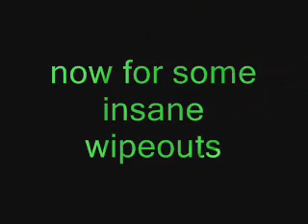mountkato water skipping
water run off from the hill created a nice pond at the bottom